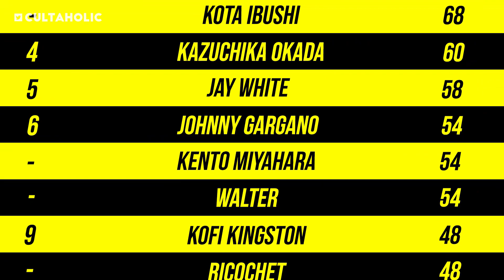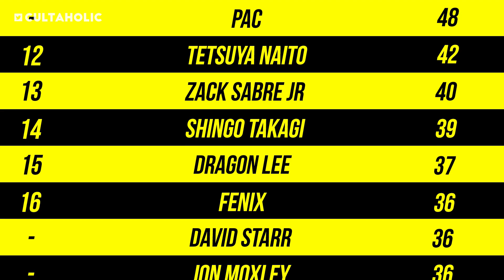Wrestlers Of The Week (September 27th) | WWE NXT, PWG BOLA, NJPW Destruction & More!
Jack The Jobber's here with the Top 10 Wrestlers Of The Week from all of your favourite promotions including WWE, AEW, NJPW, NXT, ROH, IMPACT Wrestling and more!